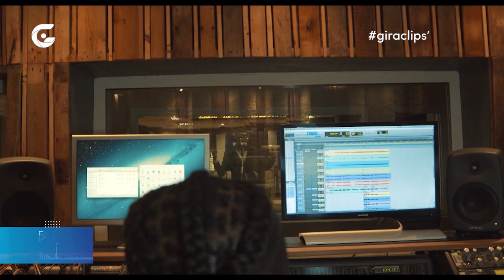GIRACLIPS (30.08.23)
O programa "GIRACLIPS" é uma iniciativa voltada para a promoção da rica cultura angolana e para a visibilidade de novos talentos musicais, bem como músicos já reconhecidos no cenário artístico. Sob a direção e apresentação de Fábio Medina e Márcia Miguel, o programa busca oferecer uma plataforma dinâmica e abrangente para explorar e celebrar a diversidade musical e cultural de Angola.
Somos um hub de comunicação que nasceu da vontade de angolanos de fazer mais por Angola. Somos uma central de produção e distribuição de conteúdos.